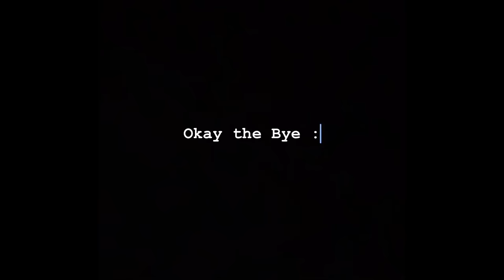ZARAIB Ki Barat | Laraib Khalid | Zarnab Fatima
In this exciting Vlog of "Laraib Khalid and Zarnab Fatima. Experience the magic of ZARAIB's love story as we take you through their emotional journey, from their first meeting to their dreamy wedding day. Watch as their families come together, creating beautiful memories and forging lifelong bonds.